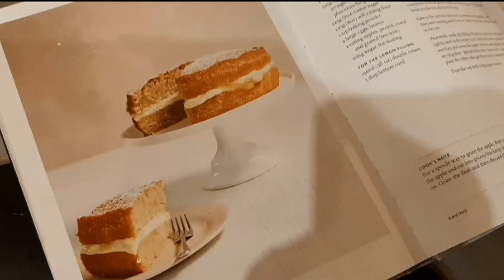Mid Week Crafty Catch Up | Sewing for Christmas 2020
Hi everyone

Hope you're having a good week.

My YouTube channel is all about my sewing, dressmaking and craft adventures and I’d love to hear from you in the comments below.

Today's video is all about how I'm preparing for  Christmas so far - what I have been sewing this week and craft projects I am hoping to work on soon.

Hope you enjoy my You Tube video.

I love being a part of the sewing community and chatting about my favourite hobby with you -  sewing!!

Becky x